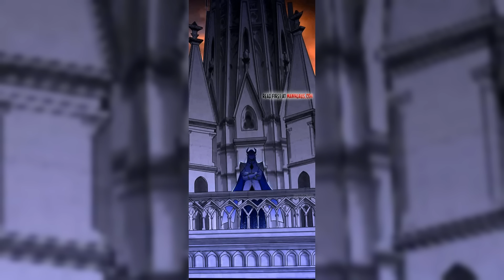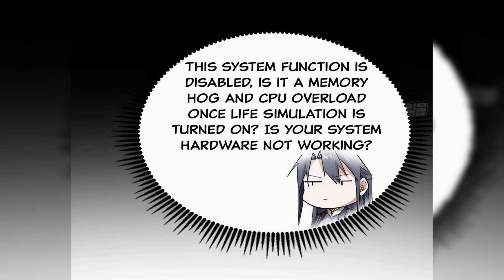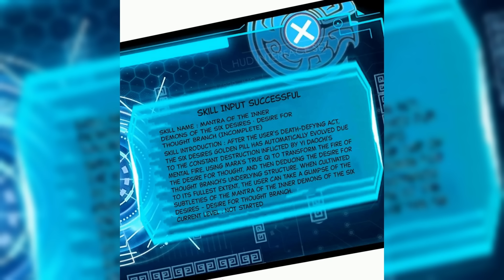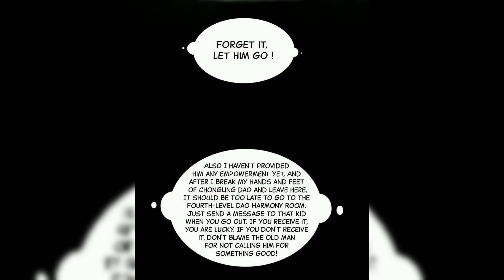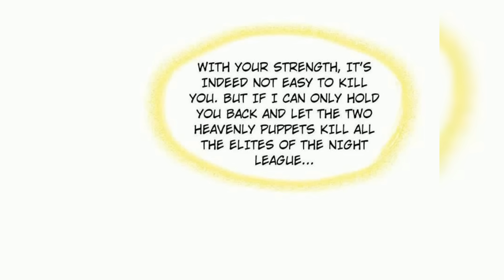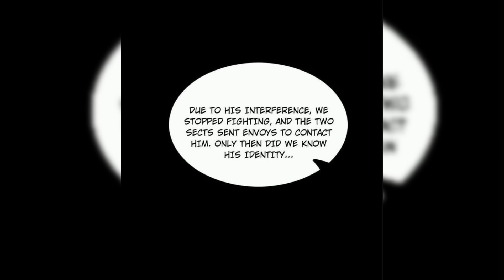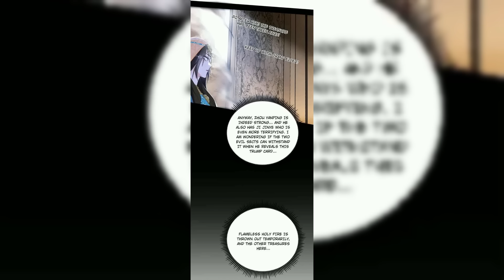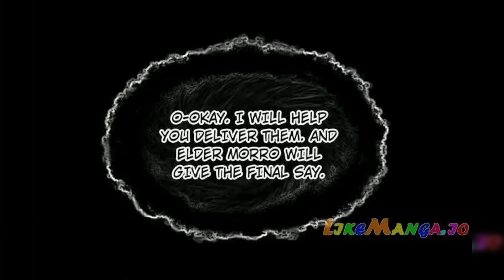I’M AN EVIL GOD | Part 2 | Doraemon Recap | MANHWA RECAP